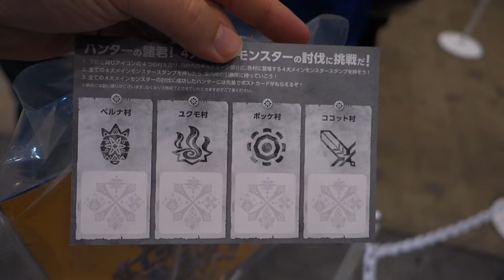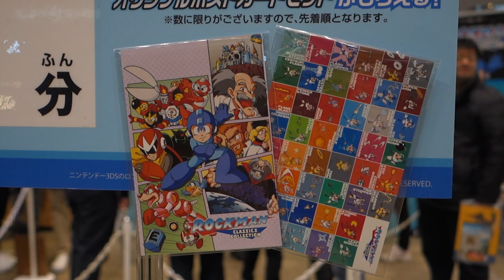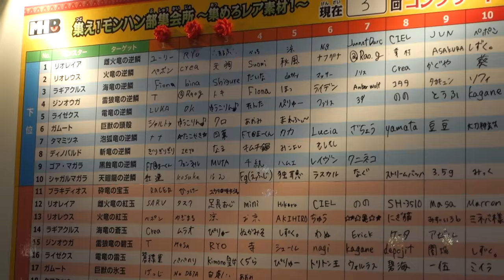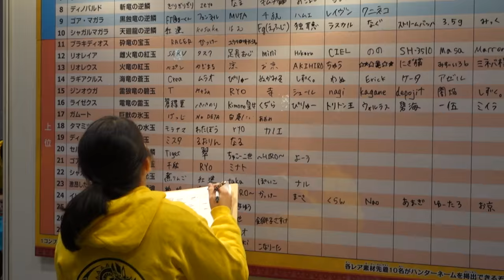Vlog: Monster Hunter Festa 2016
Jan 10, 2016: Monster Hunter Festa '16 at Tokyo.
Hope you enjoy the video, I certainly had a good time!